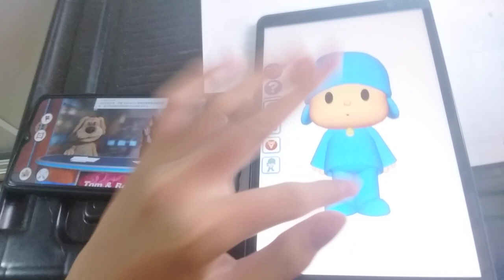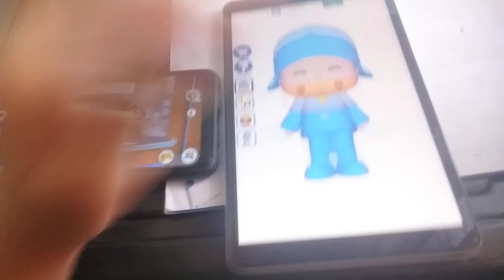Talking News & Talking Pocoyo Echo 3076